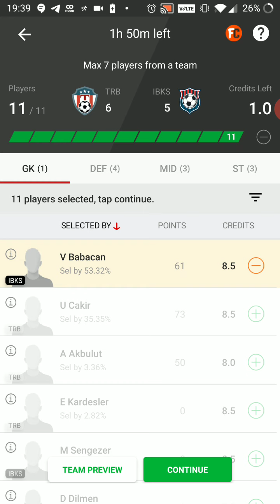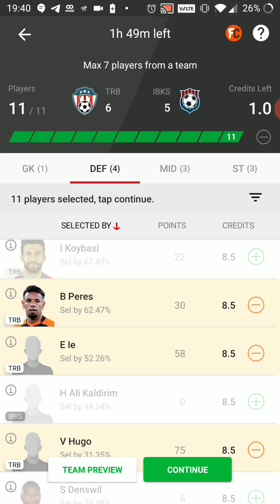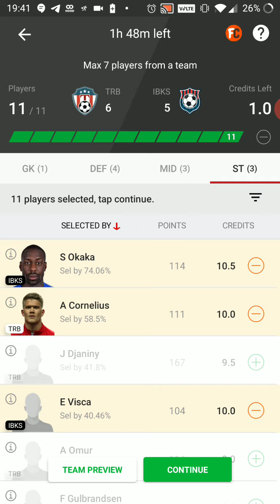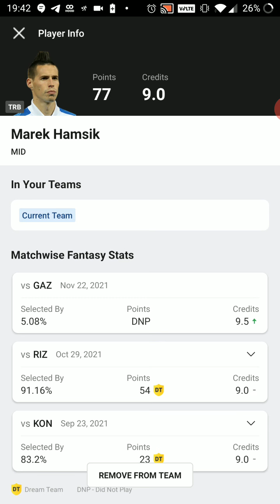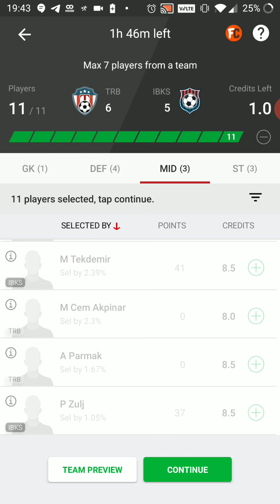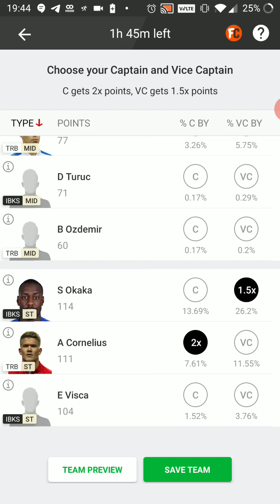TRB vs IBKS Dream11 Team| Fantasy Football Tips| Tranbzonspor vs Istanbul Basaksehir Dream 11 Team